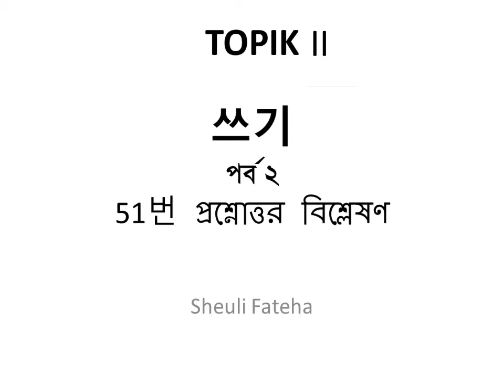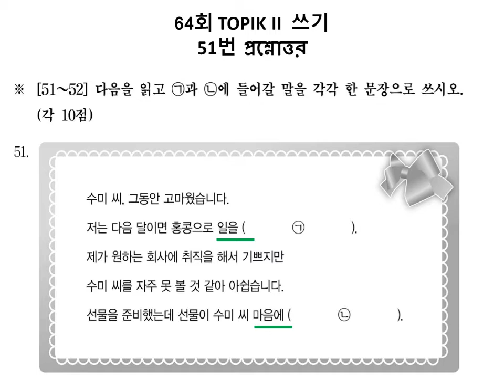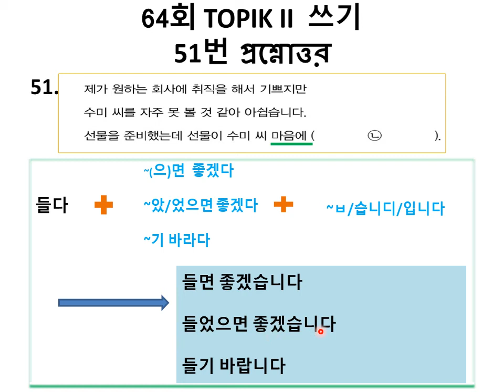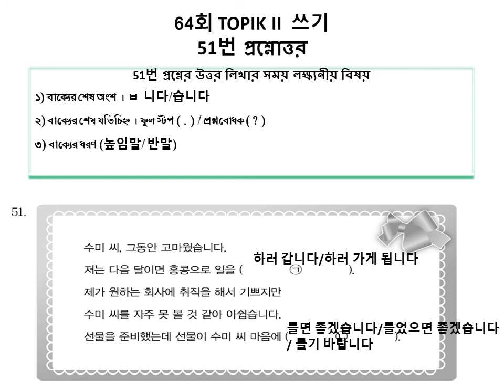TOPIK 2 '쓰기' পর্ব-২/ 64th TOPIK 2 Question 51/ 64회 토픽 51번 /TOPIK প্রশ্ন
৬৪তম  TOPIK 2 পরীক্ষার প্রশ্ন বিশ্লেষণ করে TOPIK 2   '쓰기 ' ৫১নং প্রশ্নের উত্তর   লিখার কৌশল নিয়ে এই ভিডিও তে আলোচনা করা হয়েছে।
TOPIK 2  পরীক্ষায় অংশগ্রহন করতে আগ্রহীদের জন্য '쓰기 ' পার্টটি সবচেয়ে কঠিন। এই চিন্তা মাথায় রেখেই  '쓰기 ' নিয়ে ভিডিও গুলো  করা হয়েছে।

TOPIK এরর অন্যান্য ভিডিও এবং টপিক গ্রামার এর জন্য আমাদের চ্যানেল